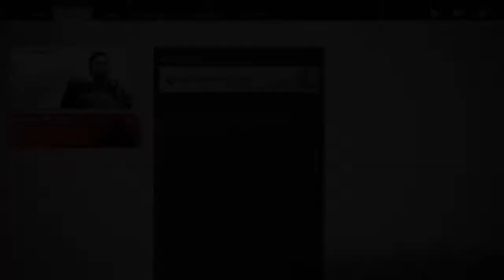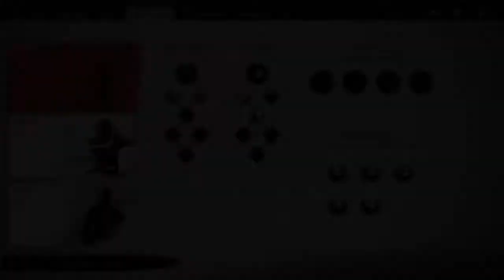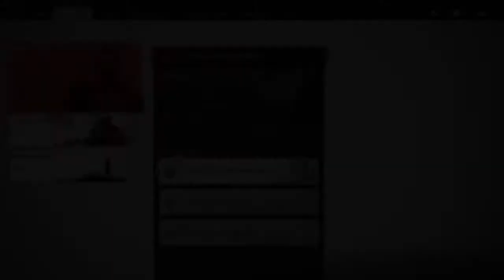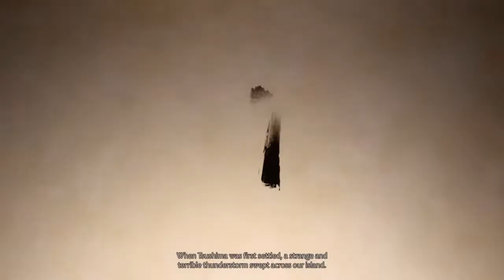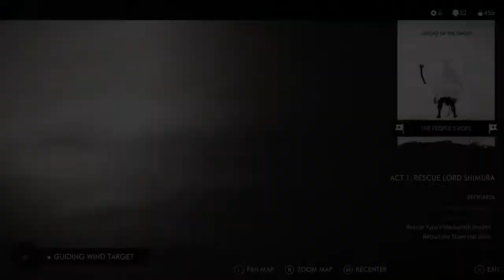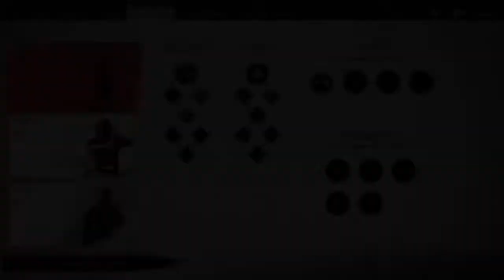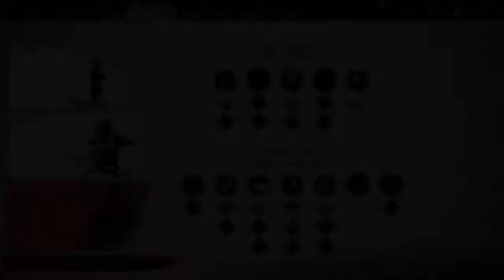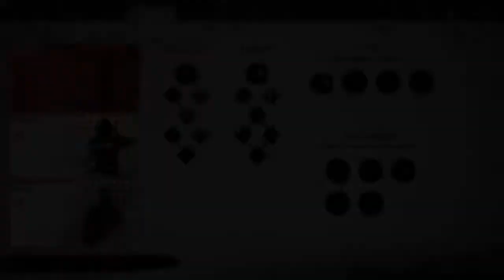Phantom of the Opera - Sucker Punch Edition